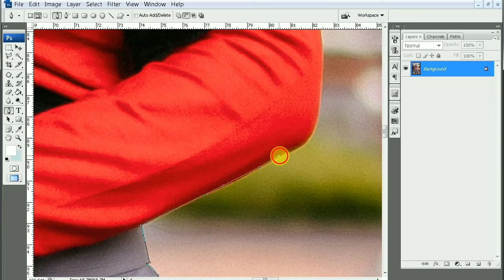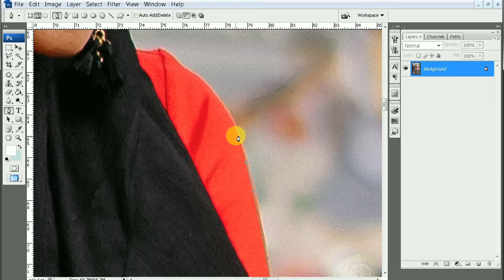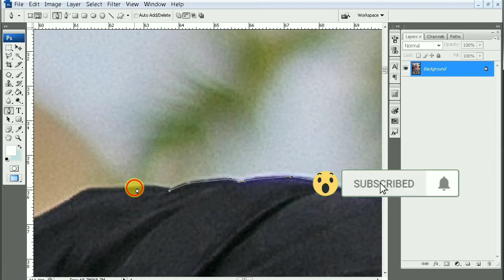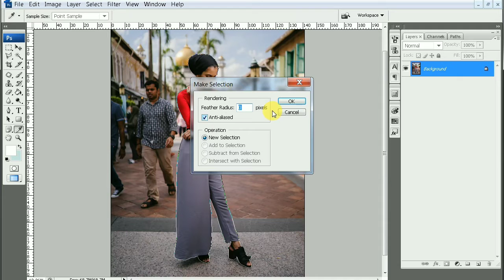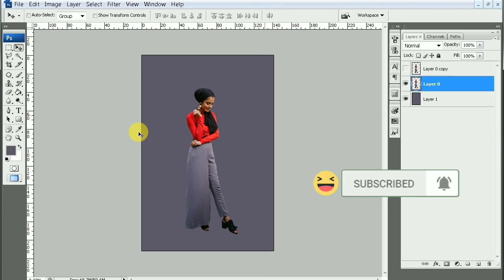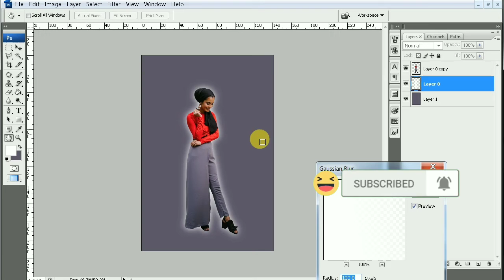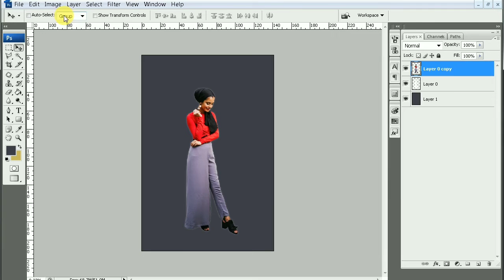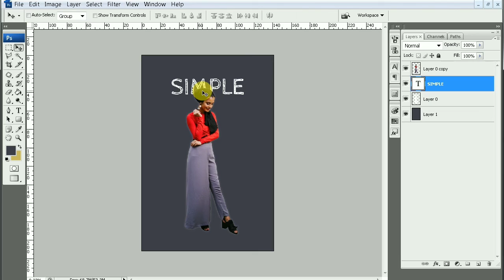Photoshop Photo Editing Tutorial 2020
Photoshop Photo Editing Tutorial Background Change 2020

1.) Photoshop Photo Editing Tutorial 2020
2.) photoshop photo editing tutorial
3.) photoshop photo editing
4.) photoshop editing tutorial
5.) photoshop tutorial
6.) photoshop
7.) photo editing tutorial photoshop
8.) editing photoshop
9.) photoshop cc 2020
10.) photoshop cc 2020 tutorial
11.) photo editing
12.) photoshop 2020